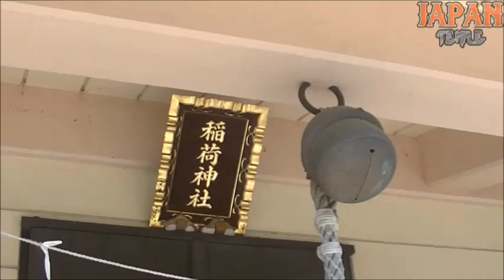梶野稲荷神社 東京都小金井市梶野町5-10-40